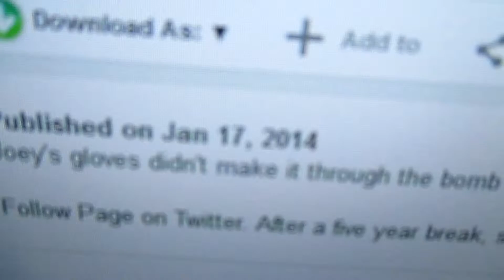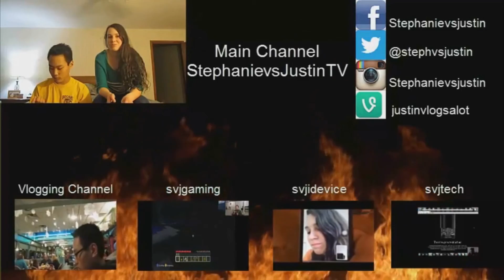QUIZ AND TEST TOMORROW UGH! (Vlogmas Day 15 12-15-14)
Happy Vlogmas :D